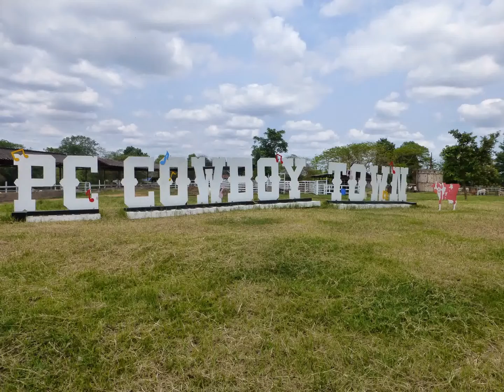PC Cowboy Town UdonThani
Cowboy Village called Pc Town UdonThani.